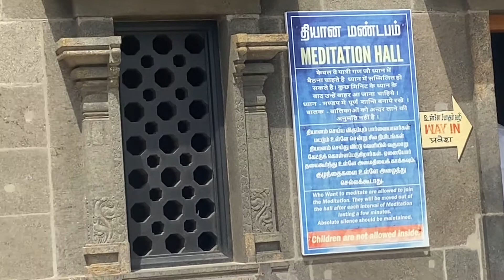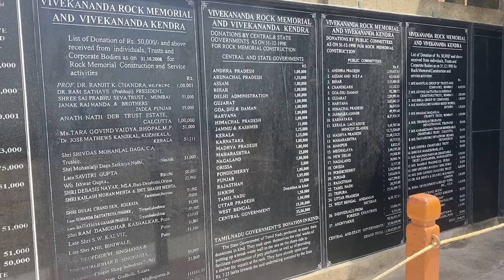குமரியில் சூரியனின் வருகையும் மறையும் அழகை காணலாம் வாருங்கள்!